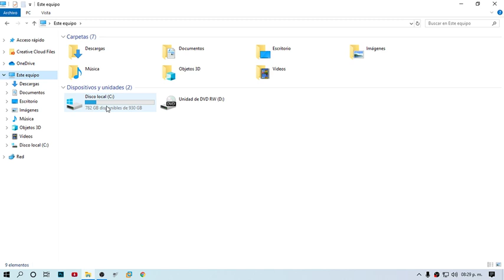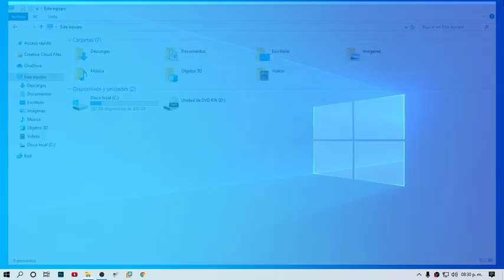Cómo comprobar la memoria RAM y las especificaciones del sistema En Windows 10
● Zatiel

▼ Top Donator:
- Beetoven Desir
- Carlos Velazquez
- Joshé David
- Carlos Alfredo G. C.
- Jose Luis G.B.

▼ Top Súper chat:
- Carlos Velazquez

● Temas tratados en este tutorial:

● Especificaciones de setup:
CPU: Intel i3-4005U 1.7GHz - 3MB Cache
Ram: 8GB DDR3L - 1600
Camara: Logitech C920 Pro HD
Iluminación: Aro De Luz 64 Led + Tripie
Mando: AFTERGLOW Wired XBOX 360 Blue

Cómo comprobar la memoria RAM y las especificaciones del sistema En Windows10